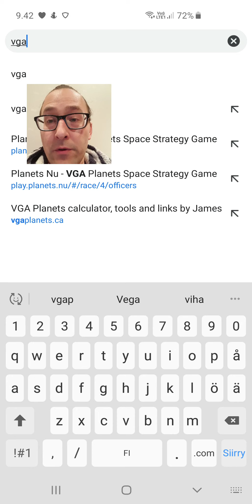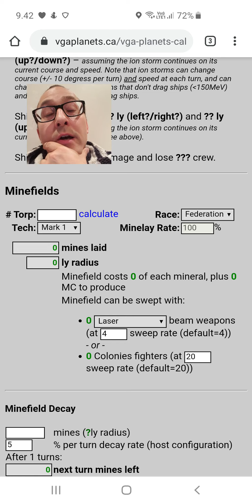Mentor lecture 10: minefields